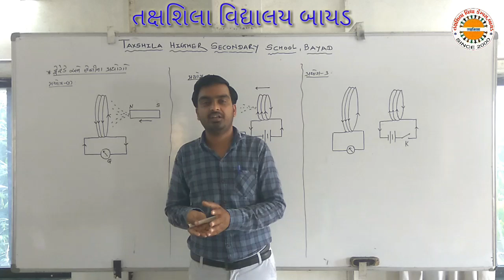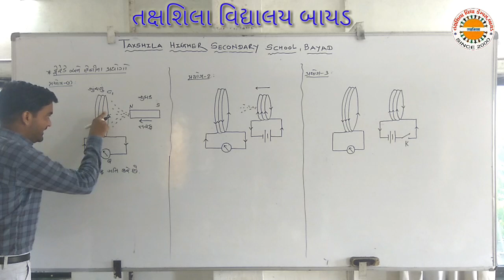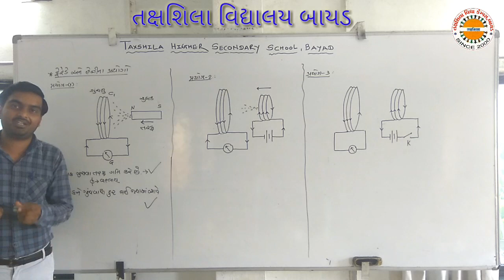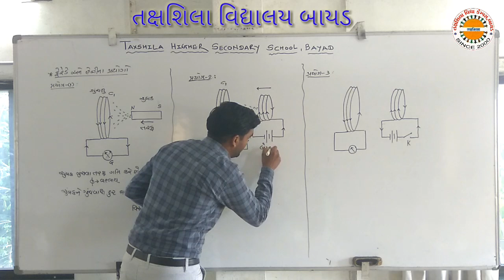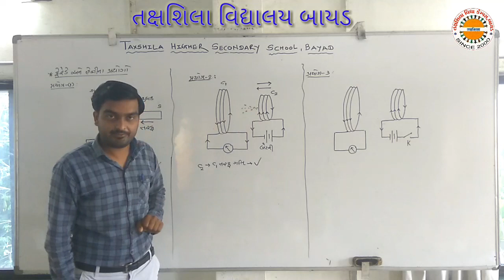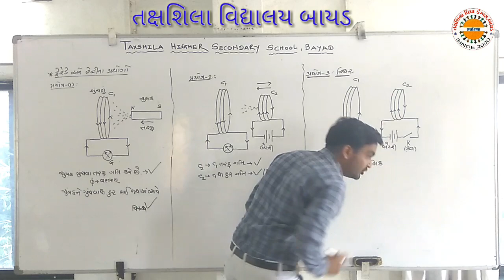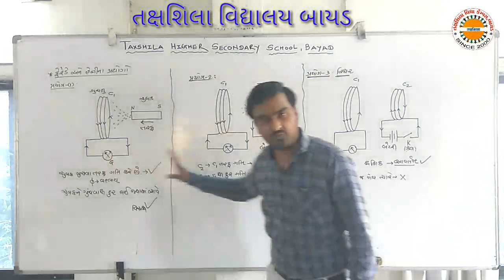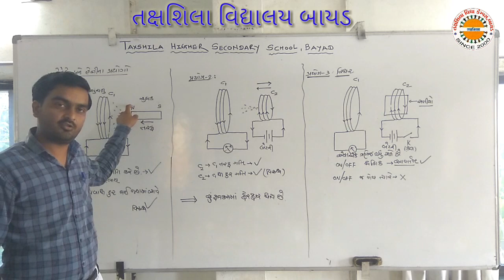ફેરેડે અને હેનીના ના નિયમો ફીજીક્સ 12 સાયન્સ તક્ષશિલા વિદ્યાલય બાયડ